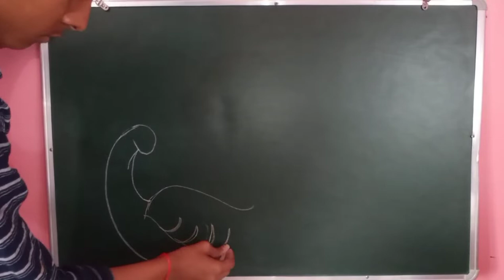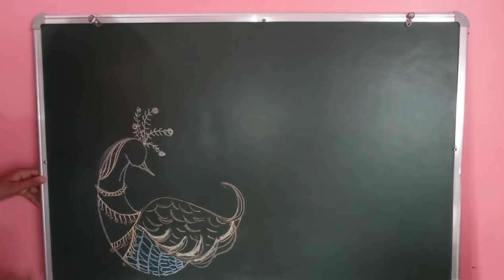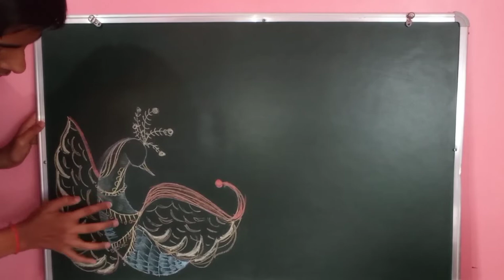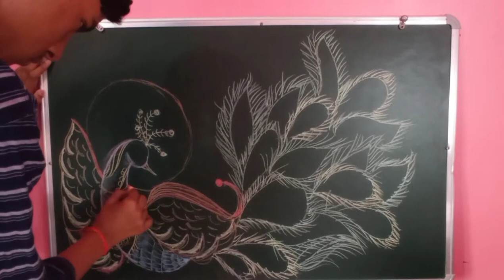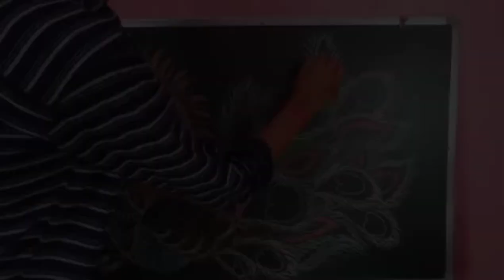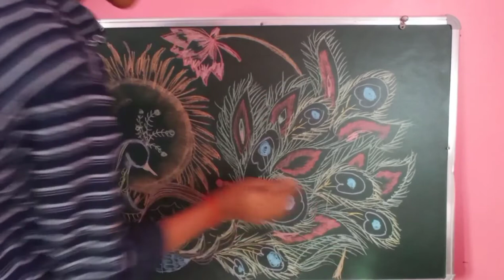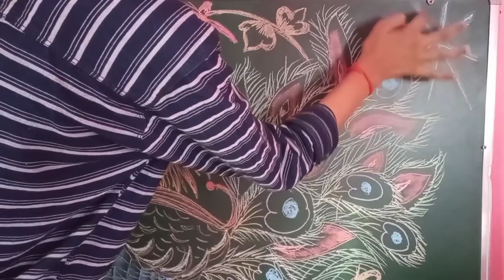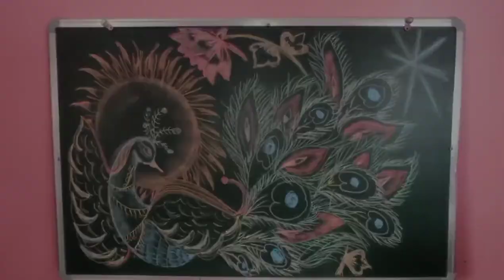Beautiful and colourful peacock,lotus design on blackboard/Mayur, kamal aalekhan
Big, Colourful and elegant peacock and lotus design on blackboard using colourful chalks.

Mayur kamal aalekhan(मयूर कमल आलेखन)

By watch, learn and try.